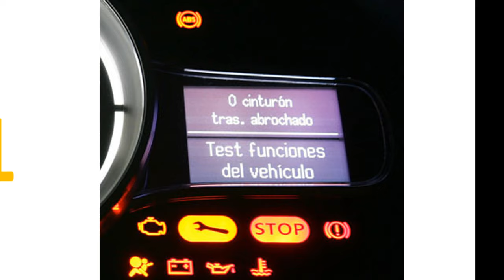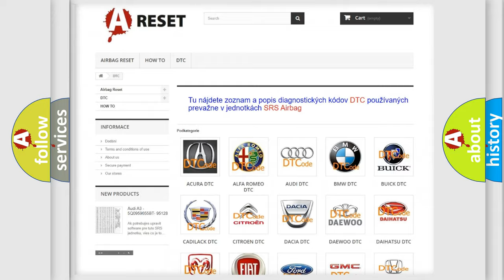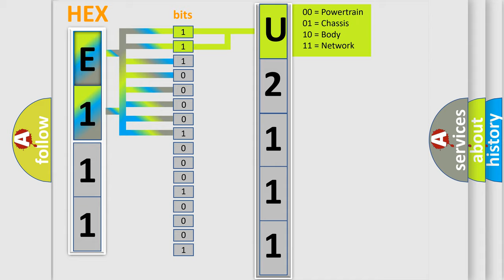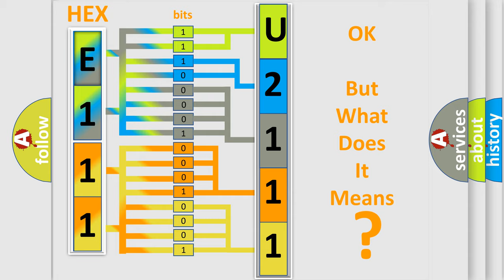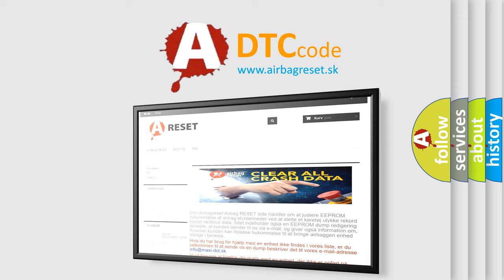DTC Pontiac U2111-00 Short Explanation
Contents:
0:21 Basic DTC analysis according to OBD2 protocol standard.
1:48 Insight into programming
2:58 A diagnostically understandable description of the Diagnostic Trouble Code
3:05 Basic error definition

Make:
Pontiac
Code:
U2111 00
Definition:
Outlet Valve Rear Left - General Electrical Failure
Description:
Engine running and brakes applied.Anti-lock Brake System (ABS) Module is unable to activate the correct solenoid valve.
Cause:
Anti-Lock Brake System (Abs) Control Unit
Failure Type: